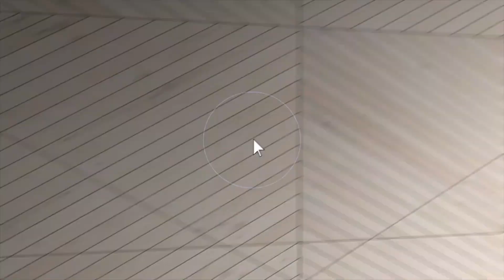600 Floral Hill Dr, Washington, PA 15301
This video is about: 600 Floral Hill Dr, Washington, PA 15301
Walking up to 600 Floral Hill Dr you are greeted by the sounds of a custom cascading waterfall. Bright and airy foyer welcomes you upon entry. Updated kitchen with granite countertops features an extensive and spacious island with a gas range. Large dining room with endless natural light. Stay warm and cozy in the 2 story family room with a wood burning stove. One bedroom is located on the main floor with a hallway full bath. Sizeable master bed with full bath located on your upper floor with 2 additional bedrooms. Laundry is advantageously located on the upper floor. Create your own small library or reading nook in the loft area. Vast game room features a wood burning fireplace and enough room for all your game night amusements. Your 12+ acres includes a large, partially covered deck that leads down to a pool with a gazebo. Apple and pear trees will be ripe for picking each autumn along with your garden beds ready for planting. A 12x20 shed is also included on the property.